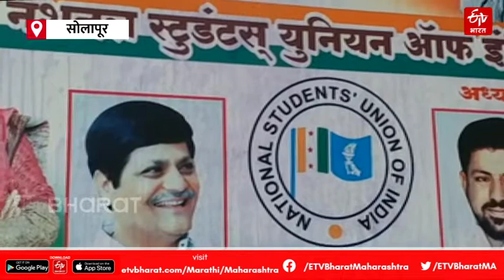Attack on congress building in solapur | सोलापुरातील काँग्रेस भवनावर हल्ला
सोलापुरातील मध्यवर्ती भागात असलेल्या काँग्रेस भवनवर आज शनिवारी सकाळी अज्ञात हल्लेखोरांनी दगडफेक आणि शाई फेकून नव्या राजकिय वादाला सुरुवात केली आहे. काँग्रेस भवन येथे हल्ला झाला याची माहिती मिळताच सोलापुरातील काँग्रेसचे सर्व पदाधिकारी आणि कार्यकर्ते काँग्रेस भवनकडे धावून आले.